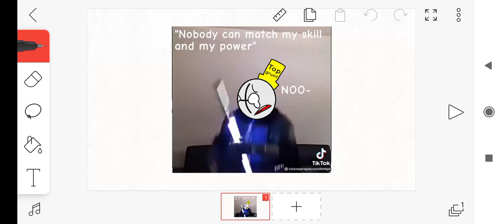new profile picture for top grunt animation (meme)